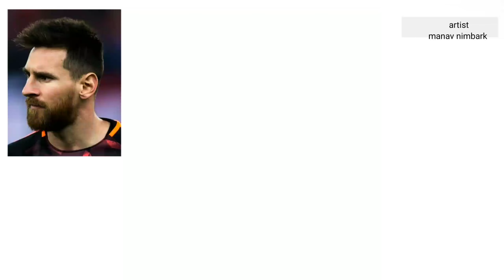Messy drawing ll messy football step by step drawing easy drawing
Messy drawing ll messy step by step easy drawing tutorial for messy tranding Ronaldo drawing
drawing
mega millions drawing
google drawing
drawing ideas
powerball drawing
flower drawing
butterfly drawing
easy drawing
cat drawing
dog drawing
rose drawing
drawing apps
drawing apps free
drawing ai
drawing anime
drawing apps for ipad
drawing anatomy
drawing apps for chromebook
drawing and quartering
drawing apps for pc
drawing app online
anime drawing
ai drawing
a girl drawing
a flower drawing
a tree drawing
a drawing of a rose
a drawing of a dog
a drawing of a person
a cat drawing
drawing board
drawing base
drawing blood
drawing board online
drawing book
drawing body
drawing body base
drawing base female
drawing butterfly
drawing braids
bird drawing
bunny drawing
brain drawing
basketball drawing
bear drawing
book drawing
bee drawing
bat drawing
boat drawing
drawing classes near me
drawing challenge
drawing compass
drawing cartoon
drawing classes
drawing cute
drawing cat
drawing conclusions
drawing clipart
christmas tree drawing
cow drawing
car drawing
cartoon drawing
cute drawing
christmas drawing
crown drawing
cloud drawing
cute girl drawing
drawing desk
drawing definition
drawing dog
drawing dragon
drawing design
drawing doodles
drawing drawing
drawing dinosaur
drawing disney characters
drawing pencil drawing
drawing house drawing
drawing flower drawing
drawing girl drawing
drawing butterfly drawing
drawing cat drawing
drawing easy
drawing exercises
drawing easy ideas
drawing easel
drawing easy cute
drawing exercises for beginners
drawing eyes anime
drawing emoji
drawing elephant
elephant drawing
easy drawing ideas
earth drawing
eye drawing
eagle drawing
easy flower drawing
ear drawing
drawing fireworks
drawing flower
drawing faces
drawing for beginners
drawing fire
drawing free
drawing flowers easy
drawing fish
drawing filter
fish drawing
frog drawing
family tree drawing
for drawing pictures
for independence day drawing
f drawing pencil
f drawing easy
for christmas drawing
drawing games
drawing games online
drawing generator
drawing girl
drawing glove
drawing guessing game
drawing games unblocked
drawing games for kids
drawing goku
drawing google
guess the drawing
girl drawing
goku drawing
giraffe drawing
gun drawing
ghost drawing
guitar drawing
girl drawing easy
garden drawing
drawing hands
drawing hair
drawing hairstyles
drawing heart
drawing house
drawing heads
drawing hello kitty
drawing hair ideas
house drawing
how much is the mega millions drawing tonight
how much is the powerball drawing
how to drawing anime
how to drawing a girl
how to drawing flower
how to drawing dog
how to drawing easy
how to drawing cat
drawing ideas easy
drawing inspo
drawing idea generator
drawing ideas for kids
drawing in spanish
drawing ideas easy cute
drawing ipad
drawing images
ideas for drawing
images for drawing
is the mega millions drawing tonight
is the next powerball drawing
it drawing easy
i drawing letter
i heart drawing
it drawing online
drawing jobs
drawing journal
drawing jesus
drawing jeffy
drawing jobs near me
drawing jordans
drawing jeans
drawing jellyfish
drawing joker
drawing jordan 1
jellyfish drawing
joker drawing
jesus drawing
jordan 1 drawing
jordan 4 drawing
jaguar drawing
jupiter drawing
jungle drawing
jeep drawing
jet drawing
drawing kit
drawing kids
drawing kawaii
drawing knife
drawing kit for kids
drawing kleki
drawing kakashi
drawing koi fish
drawing kuromi
drawing kids easy
krishna drawing
kakashi drawing
knife drawing
koi fish drawing
keyboard drawing
kite drawing
krishna radha drawing
k drawing app
kitty hello kitty drawing
drawing lips
drawing lessons
drawing letters
drawing lewis structures
drawing lessons near me
drawing landscapes
drawing lessons for kids
drawing lots
drawing laptop
drawing lion
lion drawing
landscape drawing
lips drawing
lottery drawing
leaf drawing
lottery drawing tonight
luffy drawing
lotus drawing
live mega millions drawing
drawing meaning
drawing mannequin
drawing memes
drawing markers
drawing model
drawing mountains
drawing mario
drawing mouths
drawing mushrooms
drawing music
mushroom drawing
monkey drawing
mega millions drawing live
mickey mouse drawing
moon drawing
mega millions drawing time
mountain drawing
mega millions drawing july 29 2022
mega millions drawing july 26 2022
drawing noses
drawing notebook
drawing notepad
drawing naruto
drawing names
drawing nature
drawing numbers
drawing nigh
drawing names generator
next powerball drawing
naruto drawing
next mega millions drawing
nose drawing
nature drawing
naruto drawing easy
next lottery drawing
name drawing generator
nezuko drawing
nc powerball drawing
drawing online
drawing online free
drawing of
drawing of a rose
drawing of a dog
drawing of a tree
drawing of a cat
drawing of a person
online drawing
oil pastel drawing
on the moon drawing
o drawing e